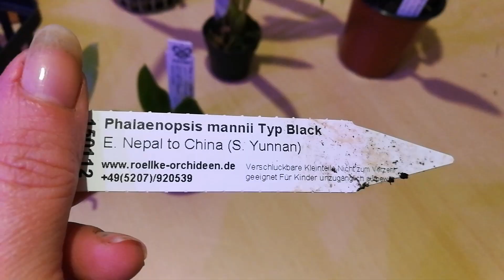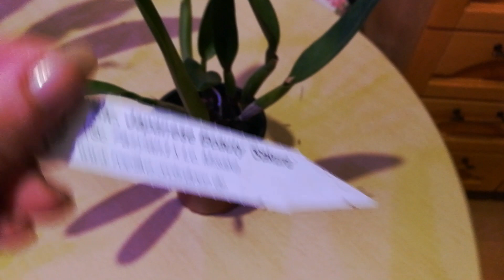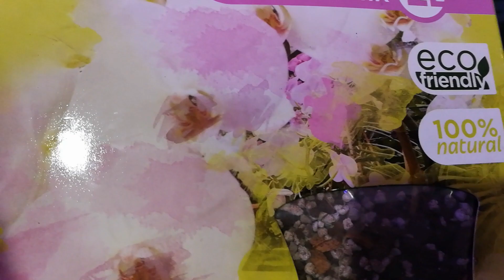ПОСЫЛКА. ЭКСТРЕННАЯ ПЕРЕСАДКА МАЛЫШЕЙ ФАЛЕНОПСИСОВ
Кое что для эксперимента.